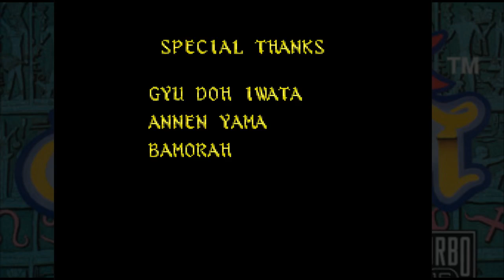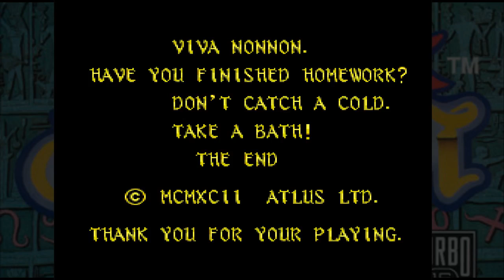Some(r) time with Somer Assault on TurboGrafx-16 - PART 3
After much frustration and a 2 week break from the final boss I'm jump cutting in the final fight... yes, with Invincibility turned on. Believe me, you did not want to listen to me complain as I saved and loaded endlessly. I was in a bad spot so let's just ignore how much I suck and finally finish this game! I hope you did your homework!

Somer Assault
Atlus
TurboGrafx-16, 1992
An evil sorceress has taken control of the zodiac masters. It's up to you as a... battle Slinky... to flop onto the scene and set things right!